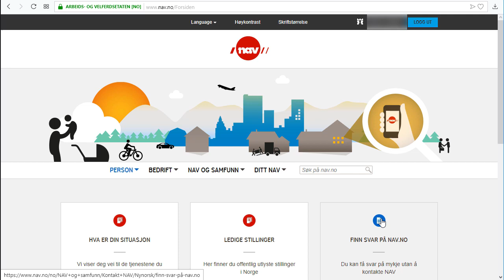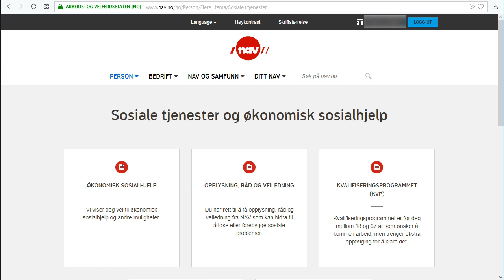Ditt NAV 07 Økonomisk hjelp (2019)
Bli kjent med Ditt NAV er et kurs i 12 deler som presenterer NAV på Internett, spesielt for deg som er jobbsøker. Dersom du trenger økonomisk hjelp kan du forsøke å kontakte NAV - dette kan du se mer om i del 7. Oppdatert vår 2019.